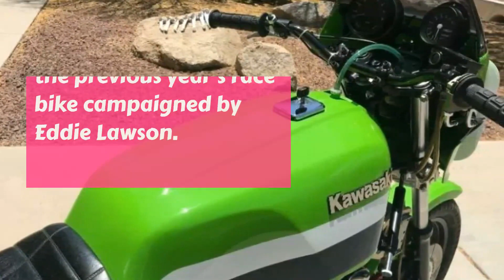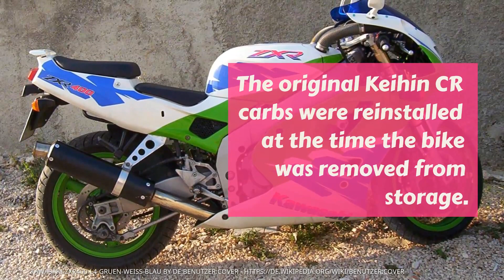1982 Kawasaki KZ1000S1 Lawson Factory Superbike for Sale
1982 Kawasaki KZ1000S1 Lawson Factory Superbike for sale
In 1982, Kawasaki built 29 examples of the KZ1000S1, a damn good copy of the previous year’s race bike campaigned by Eddie Lawson. They were only made available to the factory race team and any American dealerships that sponsored Superbike teams. The public had to settle for the still-very-cool KZ1000 ELR.

This example (VIN: JKAKZCR15CA000080) was originally sold out of a Kawasaki dealership in Tucson, Arizona and it’s being offered by the second owner. The original owner replaced the original slick tires with Dunlop street tires and the Keihin CR carbs with 33mm Mikuni smoothbores (the originals have since been re-installed). The seller claims that this bike has just 100 miles and it comes with an impressive amount of paperwork – chassis and engine manuals, dealer information sheet, chassis and engine part pricing books, and more. The seller acquired it in January of this year. There’s additional documentation in this Facebook thread, including an invoice from Kawasaki USA to the dealership in Tucson. Back in 2013, an example with an extensive amount of spares sold on eBay for $107,200.